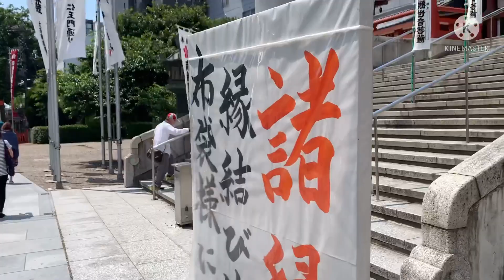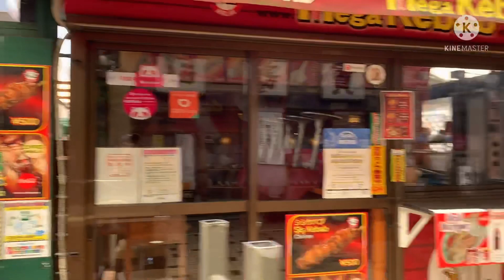visiting Temple in Osu Kanon